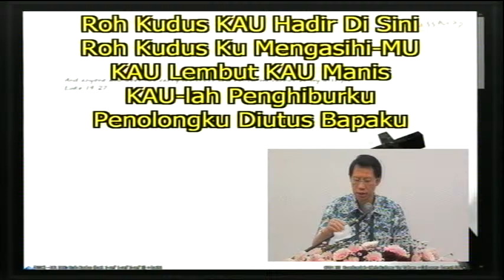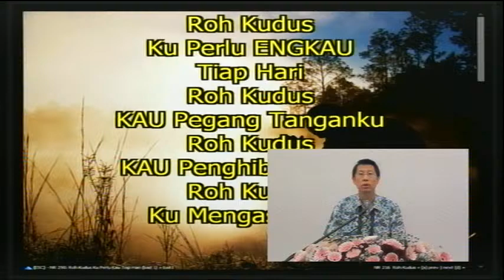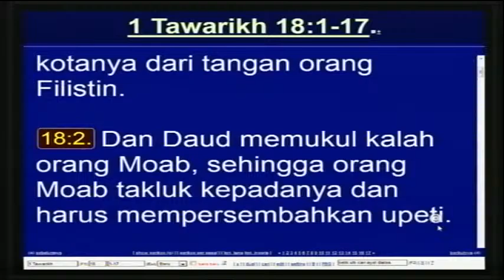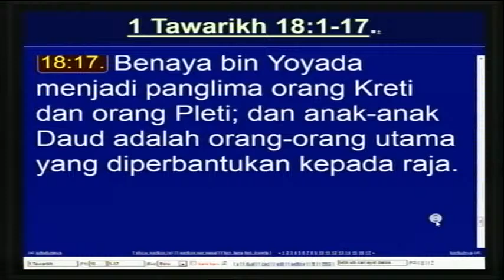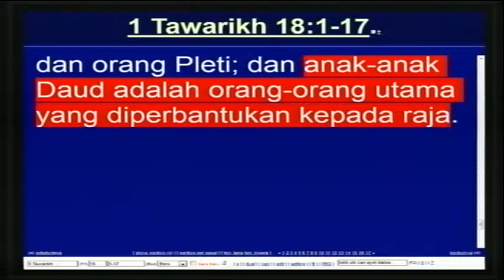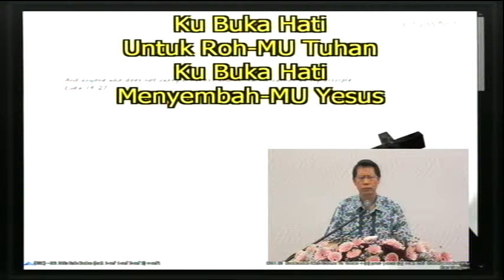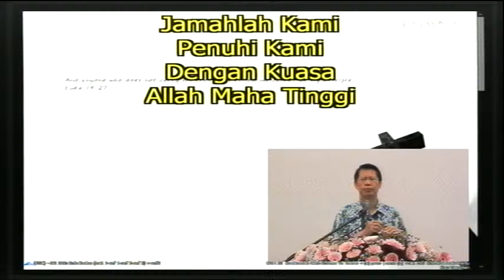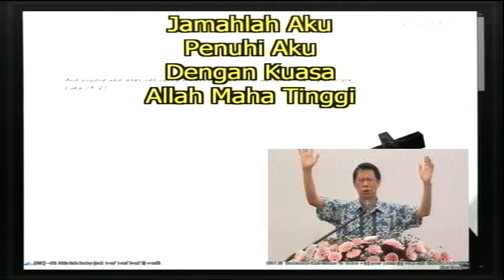Ibadah Doa Pagi oleh Pdt.Widjaja Hendra | 1 Tawarikh 18 | Senin, 12 Oktober 2020 | Ibadah Online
Ibadah Online Penggembalaan GPT Kristus Kasih Malang - Surabaya
Church ceremonial to preach the word of God based on the bible. Preaching the true teaching that God gave to Pastor F.G van Gessel